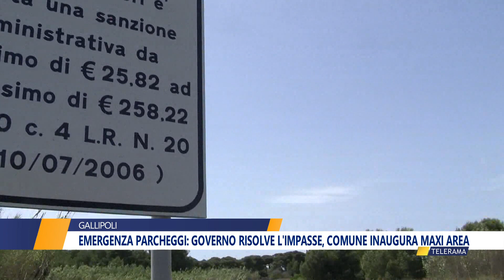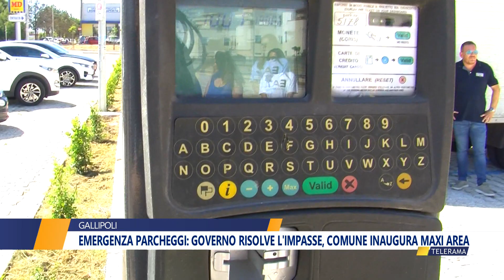Emergenza parcheggi: Governo risolve l'impasse, Comune inaugura maxi area